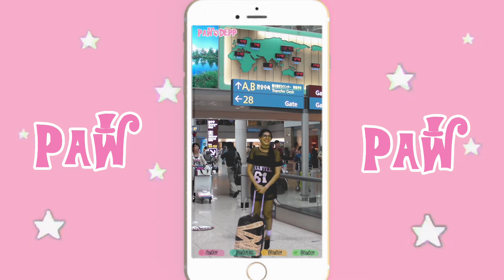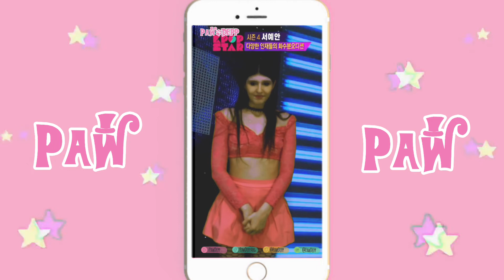Cap. 1 - Can you be and Idol? | Pawflix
“Los hechos y/o personajes del siguiente video son ficticios, cualquier similitud con la realidad es pura coincidencia.”

Hola Amigos! Comencé a hacer una mini serie en los Reels de Instagram y Tik Tok, y como gustó, subo el primer Capitulo completo! Cada parte saldrá individualmente en los Reels y TikTok, y luego los subiré todos pegaditos a YOUTUBE!